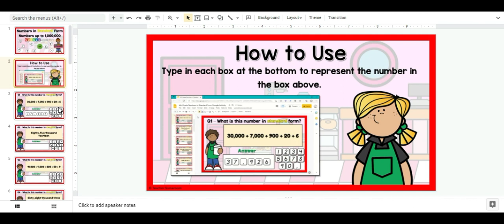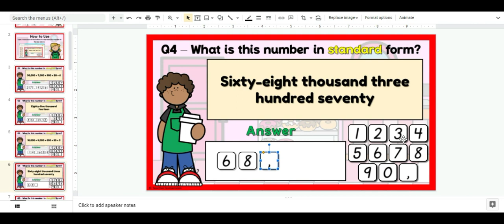Numbers in Standard Form up to 1,000,000 Google Activity Preview